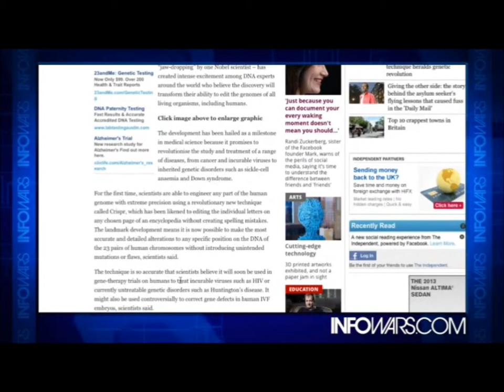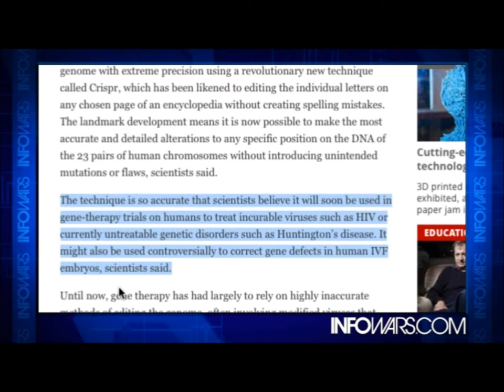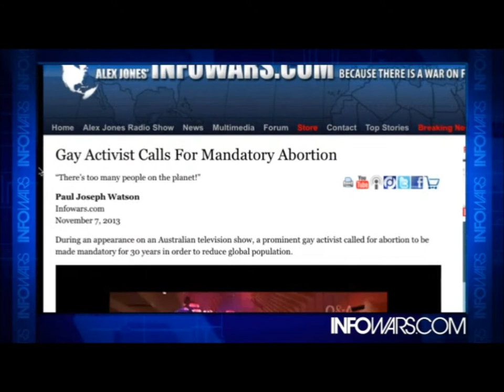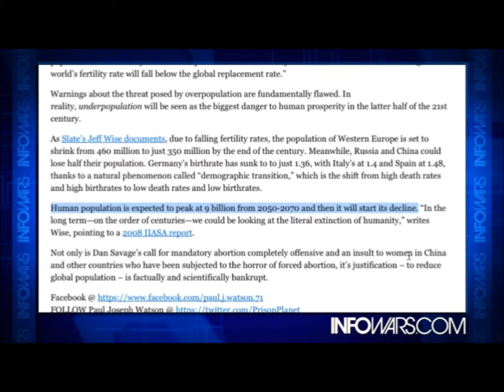Genetics crisper to fix genetic flaws